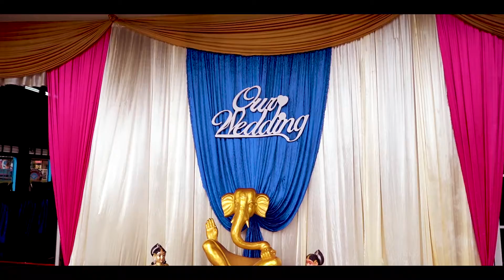WEDDING HIGHLIGHT: Gauthaman & Asweni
presents by Loving Gallery Indian Wedding